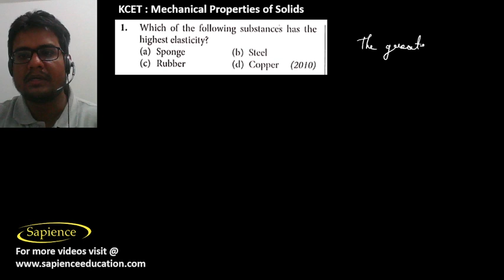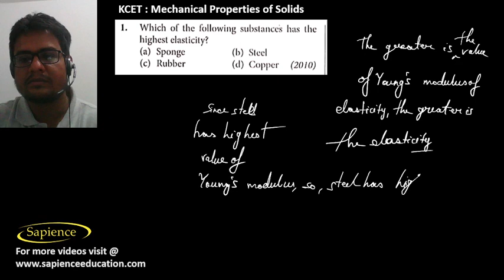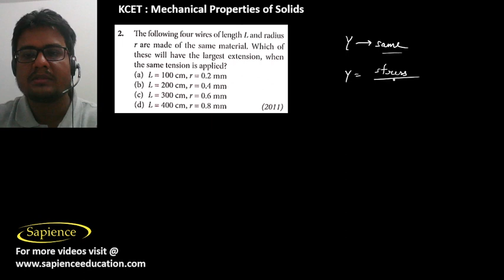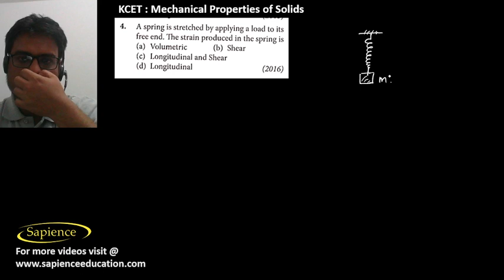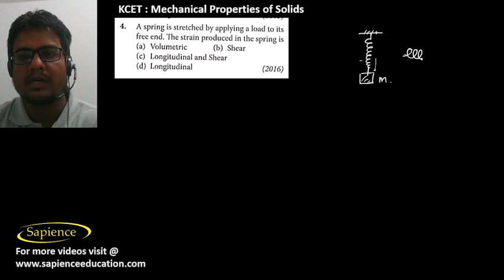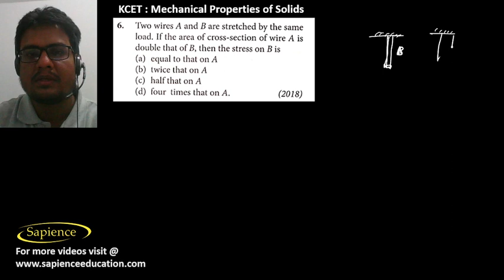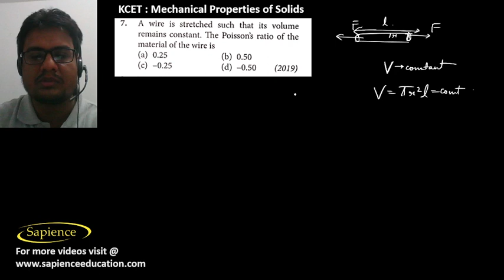Physics | Mechanical Properties of Solids | KCET - Previous Years Questions | pyq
Sapience Teaching approach for Board, Engineering & Medical Exam Preparation in Class 11th,12th & PU